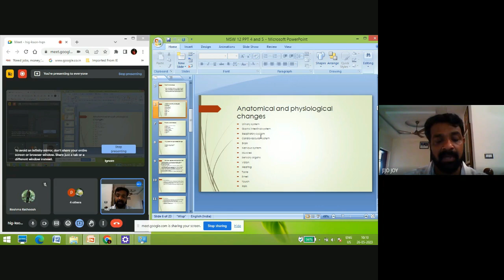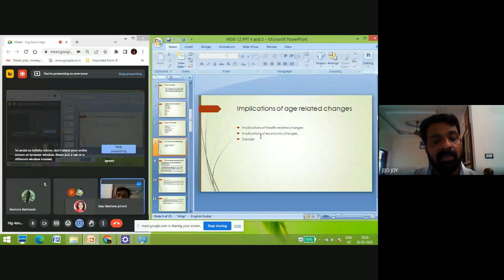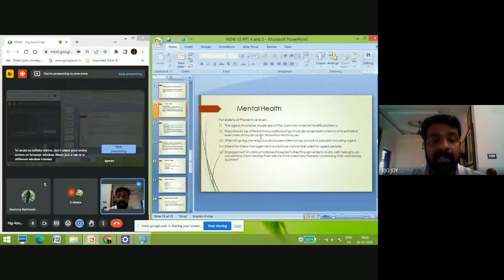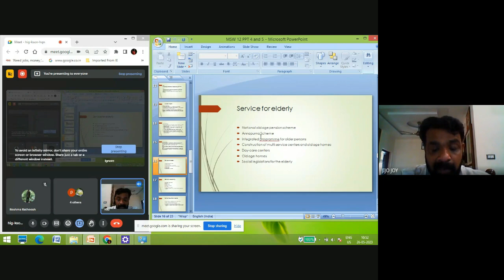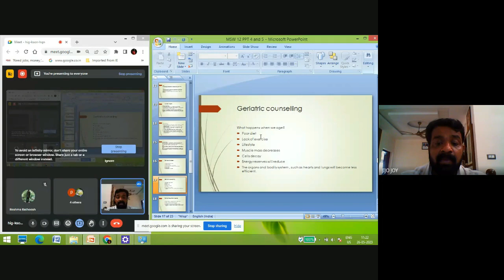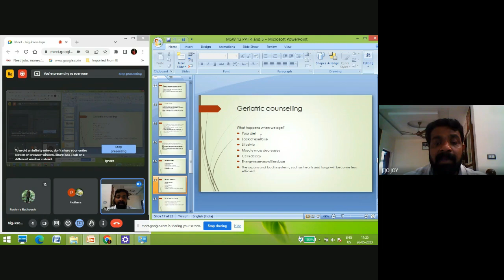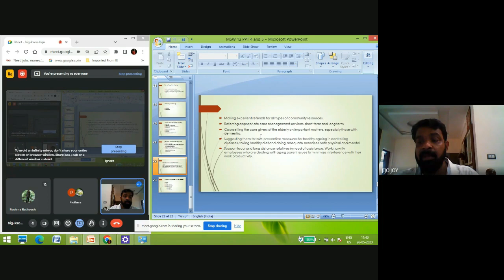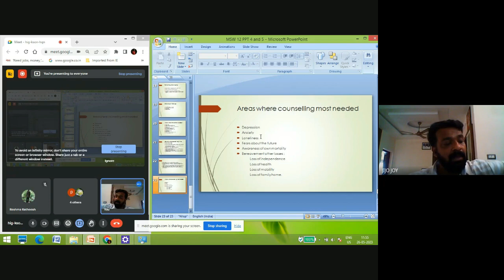PGDCOUN July 2022 8 of 12 by Mr Jijo Joy CS on26 05 23 RC 14000